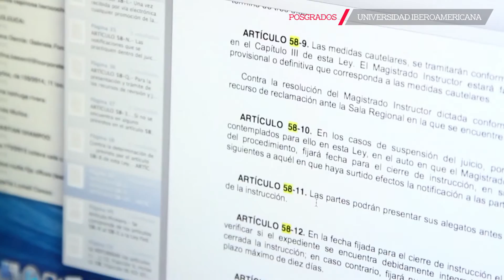Especialidad en Derecho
Conoce la Especialidad en Derecho Procesal Administrativo que imparte la Universidad Iberoamericana Ciudad de México.